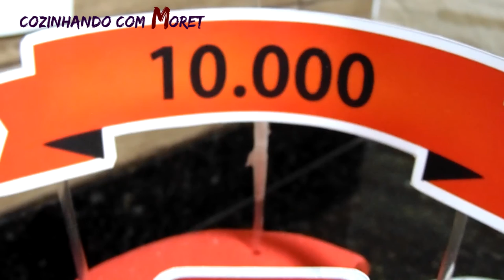Olha O Que Fizemos Quando Alcançamos 10K de Inscritos no Canal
Agradecimentos:

BEM VINDOS AO COZINHANDO COM MORET!

Nós do Canal Cozinhando Com Moret queremos agradecer de coração a cada um dos nossos seguidores por esta marca histórica em nosso Canal de 10.000 Inscritos.
Isso demonstra o carinho de vocês com a gente e o grande respeito que temos com todos vocês “nossos seguidores” em produzir vídeos caseiros com carinho e receitas realizadas com toda dedicação e amor, pois sabemos que replicaram nossas receitas em seus lares nos seus.
Assim, pedimos carinhosamente que continuem Nos Sigam, Compartilhem nossos Vídeos, Dê aquele Like, Comentem, Solicitem Receitas e Você que está vendo nossos vídeos pela primeira vez, inscreva-se também pois é isso que nos motiva e nos ajudam a crescer a cada dia mais.

Que Deus abençoe a cada um de vocês e seus familiares!

Obrigado, Até a próxima e Tchau.